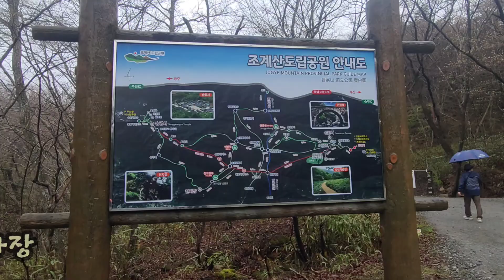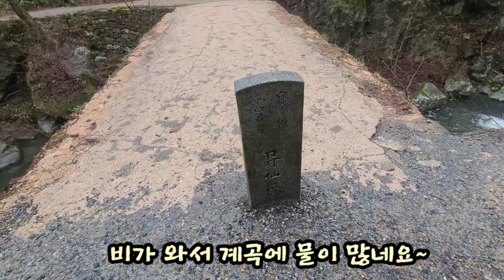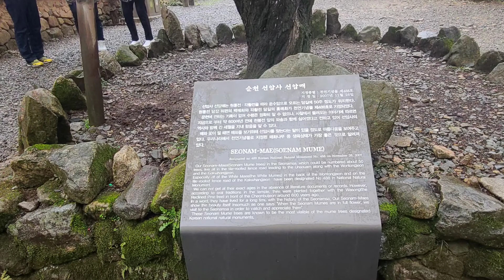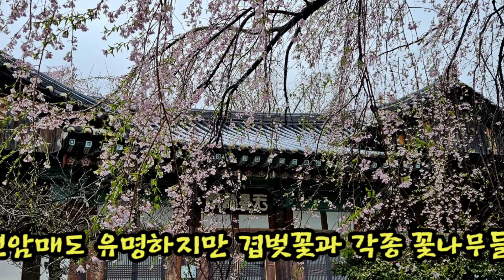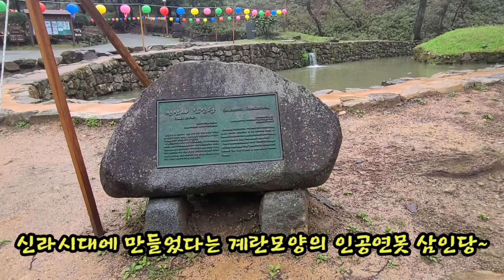제335회 꽃길동행 조계산 선암사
순천 조계산 선암사에 다녀왓어요